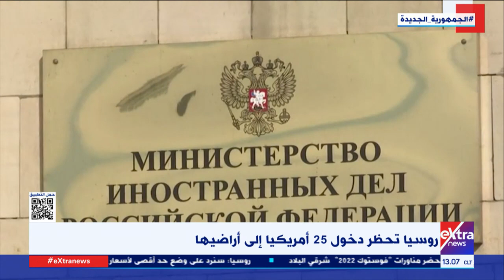تغطية خاصة| مستجدات الأزمة "الروسية - الأوكرانية"